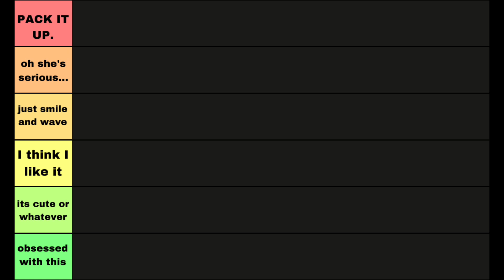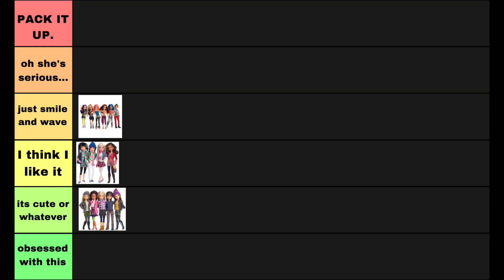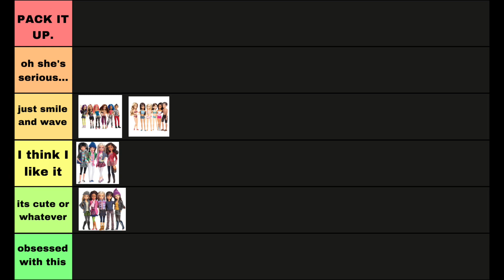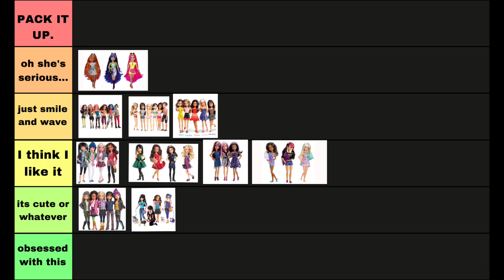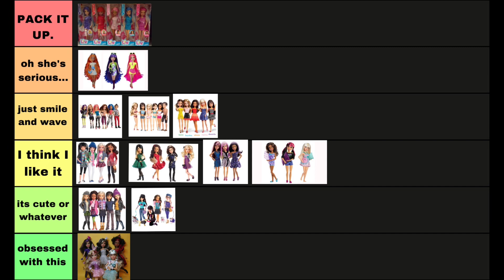Ranking EVERY Liv Doll Line!!!! Liv Doll Video💕